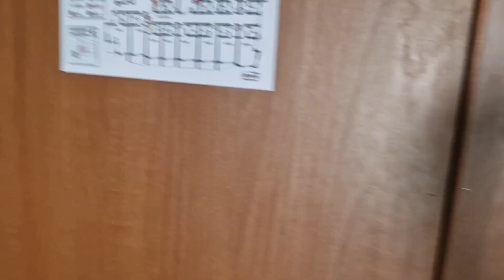Почивка в Созопол | Holiday in Sozopol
Гледайки кадрите от нашия влог, забелязвам, че липсват няколко обяснения.
1. Така и не ви показах прочутата салата от LIDL, за която така страстно говорих.
2. Мястото с изключително апетитните пържени картофки се намира срещу парка в началото на Стария град Созопол. Казва се Food Park 99 . Няма как да го пропуснете заради големината, музиките и лампичките.
3. Така и не видяхте кадри от разходката с лодка, защото заваля дъжд и се отмени.